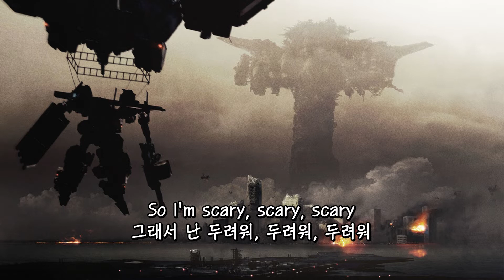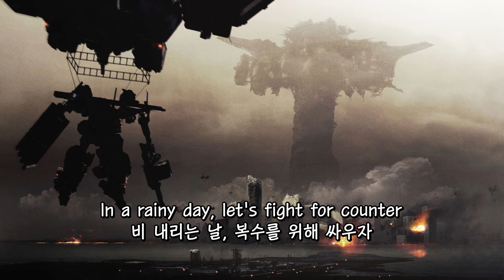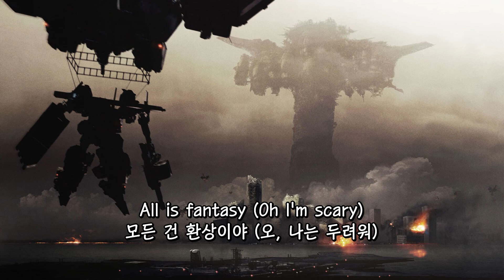(한글 자막 / 가사) 아머드 코어 버딕트 데이 OST - Mechanized Memories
번역 : Nero
프롬식 가사이므로 정확한 번역이 가사 구조상 안되기에 의역 위주 번역입니다
후렴구 가사는 일어 가사를 참조하여 번역을 진행했습니다